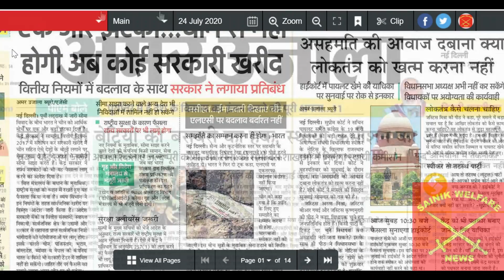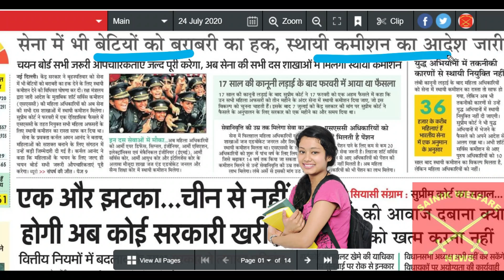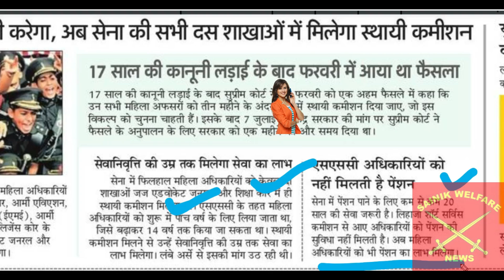सेना को केंद्र सरकार का जबरदस्त तोहफा - Supreme Court का Action लाया रंग -